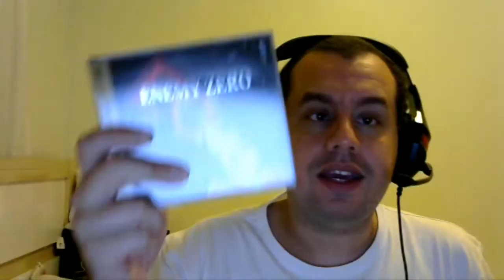Histórias in game !!! Enemy Zero (Saturn) PGD #4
PGD, ou Pobregamer diário, visa trazer vídeos mais curtos, apresentando histórias, ou comentando notícias relacionadas aos games em vídeos ágeis de no máximo 4 minutos.

Hoje, minha história com Enemy Zero de Sega Saturn!!!

Siga nosso Instagram:
Pobregamersp

Cronograma do Canal:

Terças: Game Dicas - Quadro que visa dar dicas (tutoriais), sobre funcionalidades e serviços dos consoles.

Quintas: Jogando o Jogo (Live) - Aquela Live bacana para bater um papo com a galera... Jogos aleatórios!!!